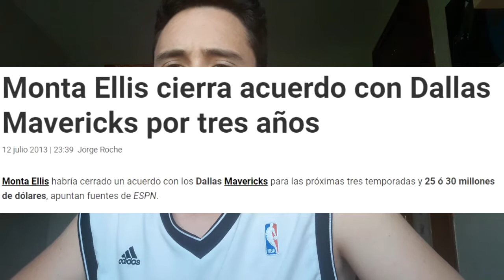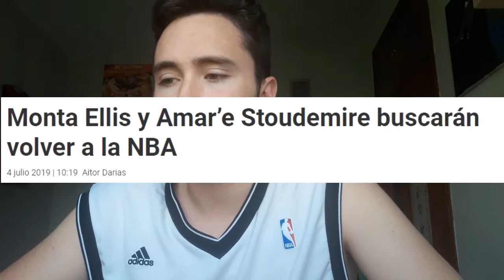😶 LA SITUACIÓN ACTUAL DE MONTA ELLIS 💛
Hola chicos, hoy os traigo un video de Monta ellis